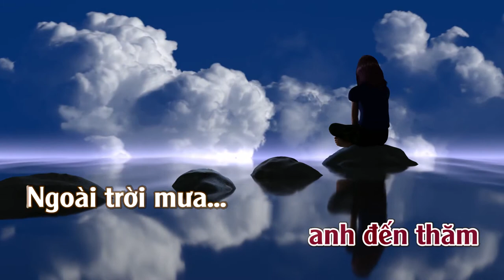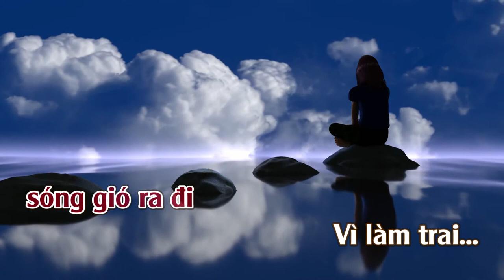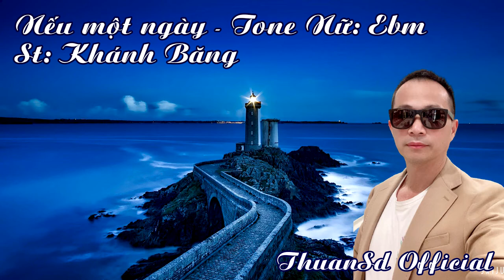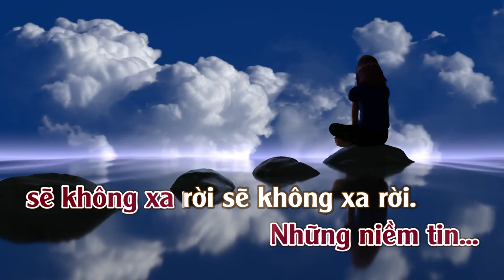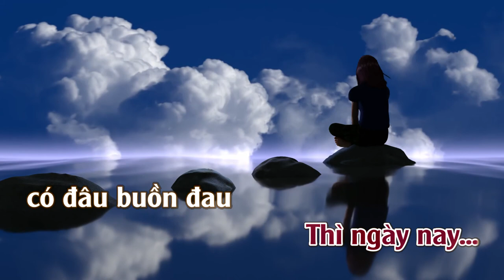Nếu Một Ngày | Karaoke | Tone | Nữ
Nếu Một Ngày
Tác giả: Khánh Băng